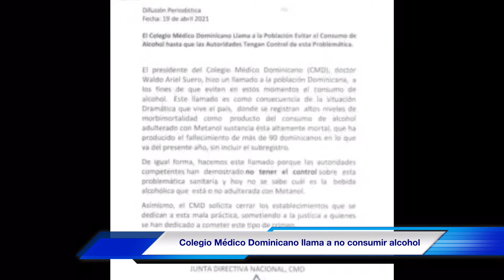Colegio Médico Dominicano llama a la población a no consumir alcohol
El presidente del Colegio Médico Dominicano (CMD), doctor Waldo Ariel Suero, llamó a la población dominicana a evitar “en estos momentos” el consumo de alcohol, dado que en el país han muerto más de 90 personas  por bebidas alcohólicas adulteradas con metanol,  sustancia ésta altamente mortal.

El llamado es, según dijo Suero, porque las autoridades competentes no tiene control de esa situación sanitaria y “hoy no se sabe cuál es la  bebida alcohólica que  está o no adulterada con metanol”.

Pide cerrar establecimiento

El Colegio Médico Dominicano solicita a las autoridades cerrar los establecimientos que se dedican a esta mala práctica y someter a la justicia a los que comenten ese tipo de crimen.

Los reportes de muertes  no se detienen por el consumo de bebidas alcohólicas  adulteradas y un hecho reciente fue este fin de semana cuando  fallecieron ocho  personas en Cancino I y El Duarte, de Santo Domingo Este.